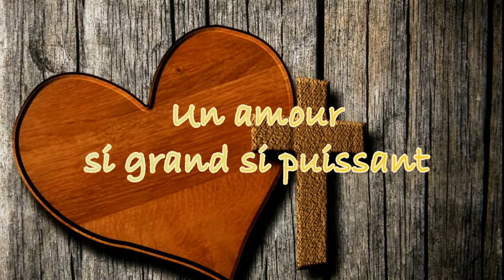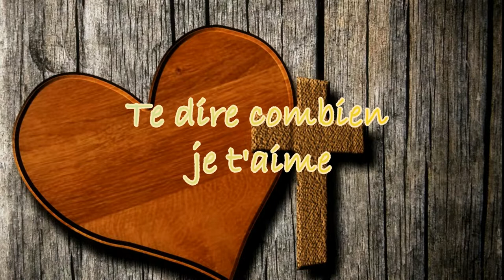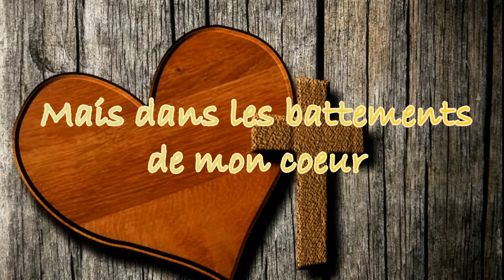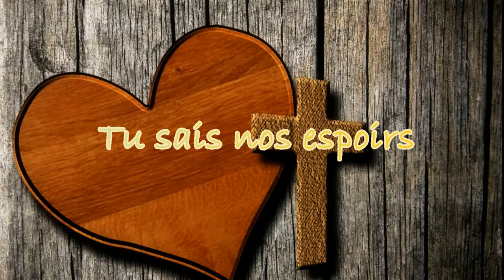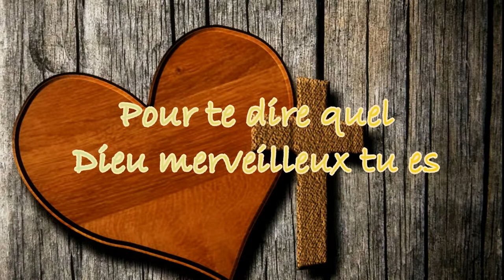Entends mon coeur